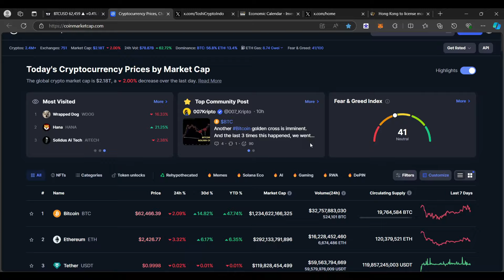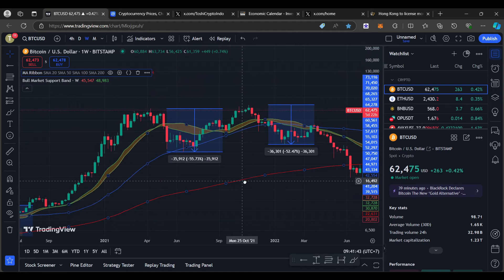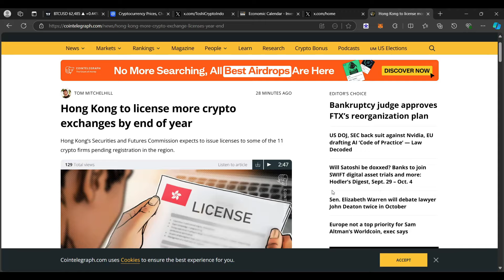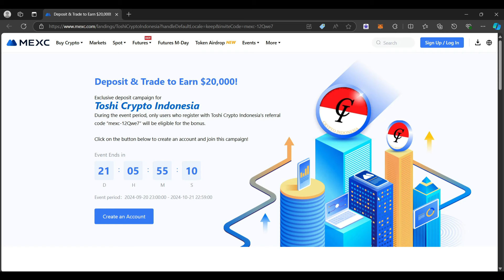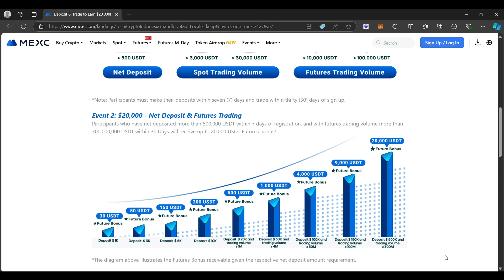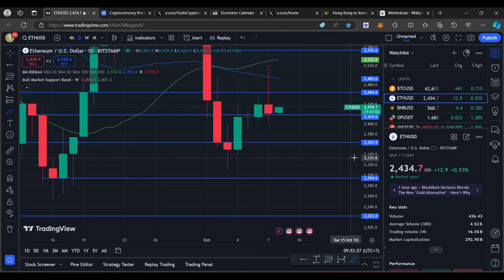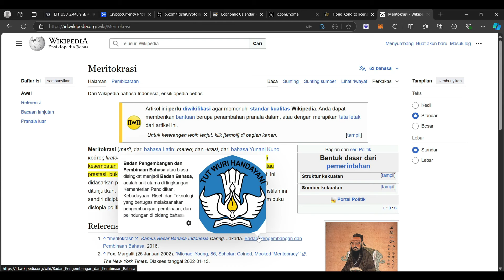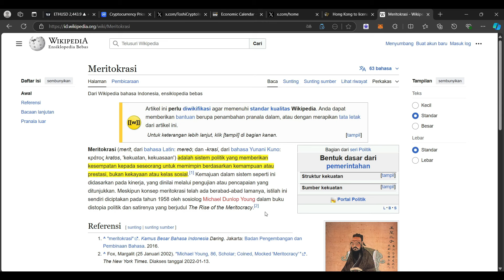BITCOIN TURUN EFEK 3 HAL PENTING DARI TEKNIKAL ! CRYPTO MARKET MULAI KOREKSI ? PERHATIKAN AREA INI !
DAFTAR MEXC UNTUK SUPPORT CHANNEL KAMI !

Ikut event exclusive TCI X MEXC disini !

BINANCE

PRIMEXBT :

KODE : ToshiCrypto